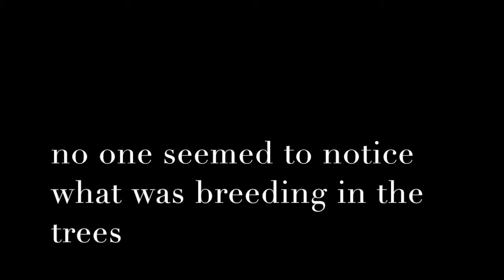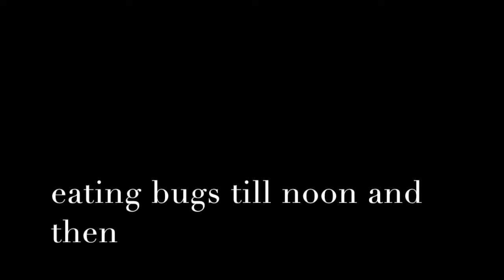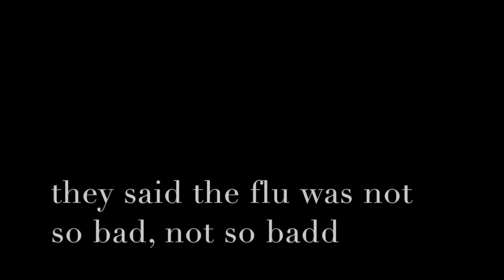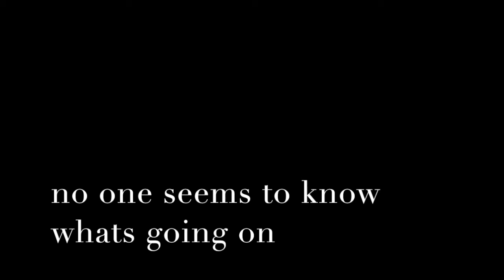Blue Lizards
Song off of the Be Nothing album.